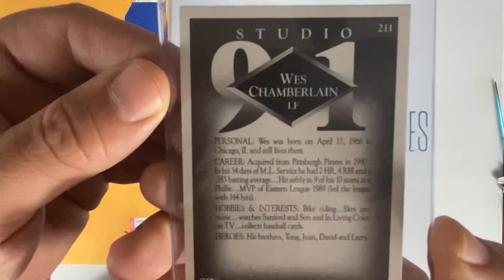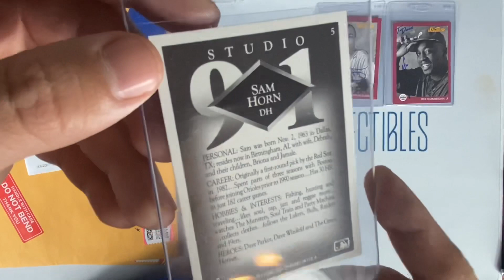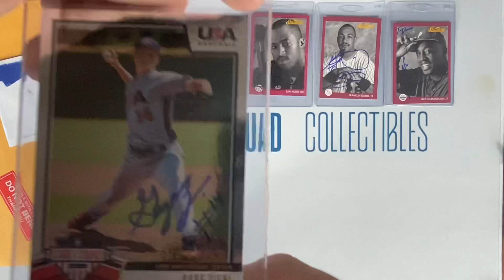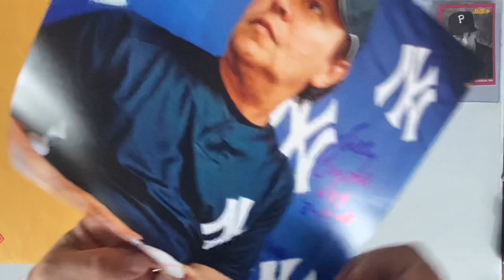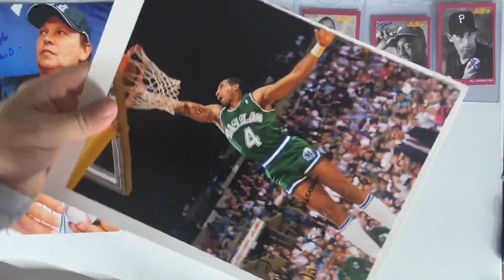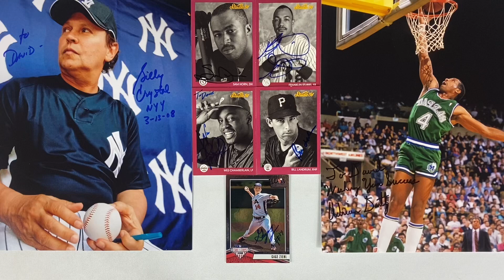TTM EPISODE # 13 FEAT. AUTOGRAPHS FROM NBA, MLB, TEAM USA ⚾️ AND HOLLYWOOD LEGEND BILLY CRYSTAL!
TTM EPISODE # 13 FEAT. AUTOGRAPHS FROM NBA, MLB, TEAM USA BASEBALL AND HOLLYWOOD LEGEND BILLY CRYSTAL!

BILLY CRYSTAL- I love this photo of Mr. Crystal in Yankees uniform during his stint on the team during 2008 spring training. Billy is Hollywood royalty, so I’m honored to have his autograph in my personal collection.

ADRIAN DANTLEY - Mr. DANTLEY signed 1/2 for me in about 30 days. He kept my trading card, but perhaps I’ll try him again separately for that. Adrian was a pure scorer back in the day!! One of the most underrated players of his era.

GAGE ZEIHL - Gage signed and inscribed this TEAM USA BASEBALL STARS AND STRIPES card for me in around 3-4 weeks.

SAM HORN - Mr. Horn signed for my STUDIO 91 Collection; not exactly sure of the timing. I think about 2-3 months. No charge!

WES CHAMBERLAIN, BILL LANDRUM, and FRANKLIN STUBBS were all apart of the last wave of TTMs that I sent out. They all returned these cards in less than a week! Love when that happens!